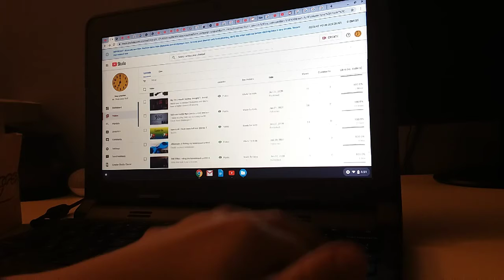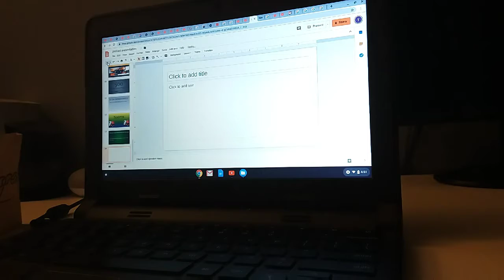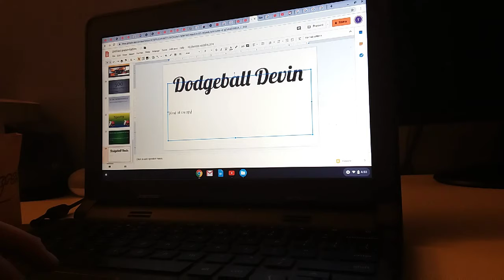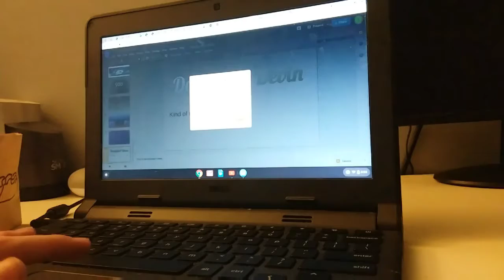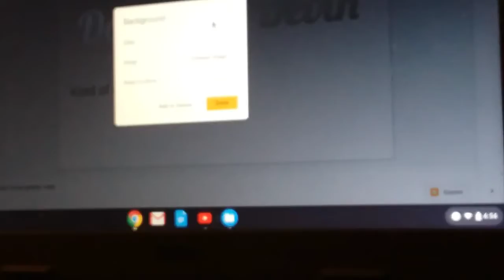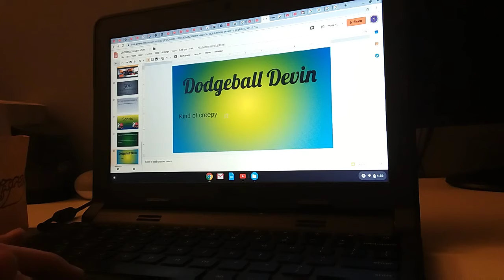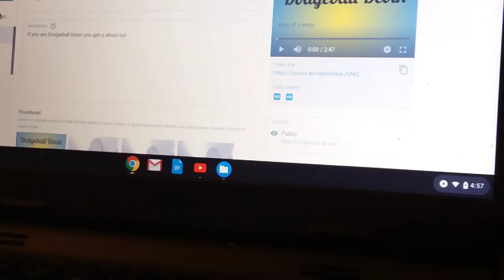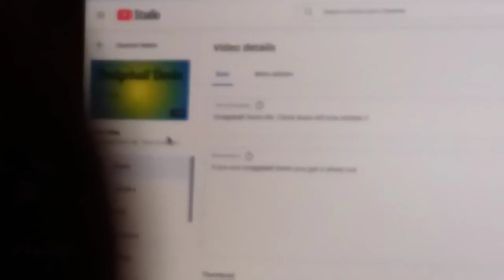How to make youtube thumbnails like me